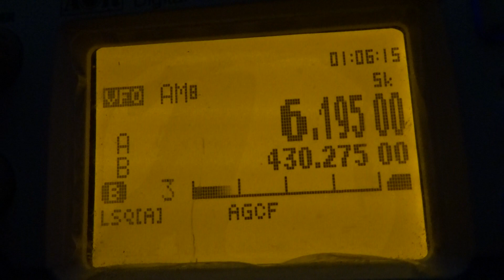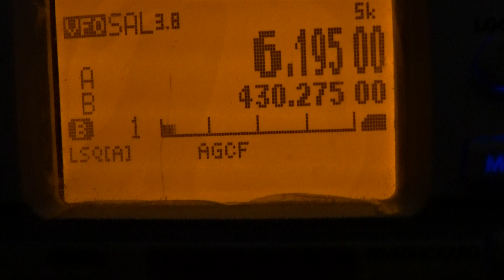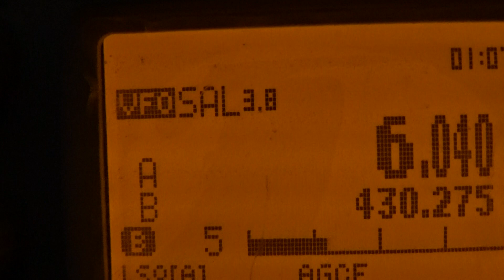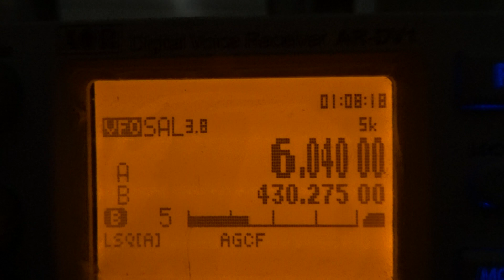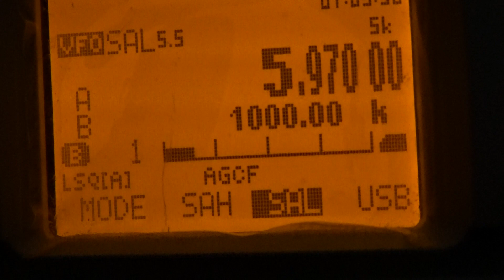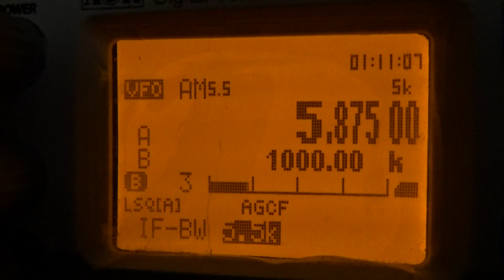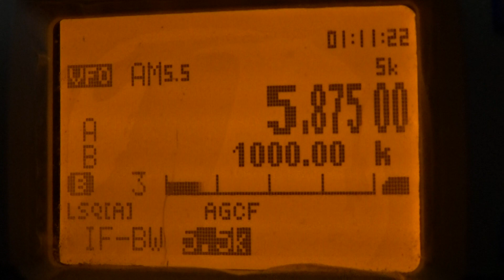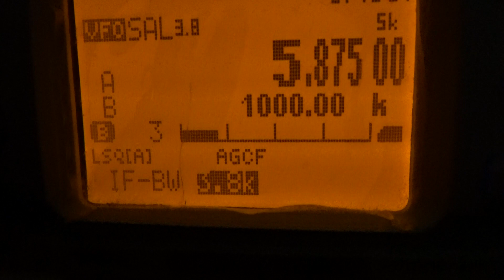AOR DV-1 DMR ITALIA 29-12-19 B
eventi vari).
-AUDIOPOESIA (Le mie composizioni lette da me medesimo).

MATERIALE ADOPERATO PER I MIEI VIDEO:

Multifunzione/dp/B00UM2KFZ6/ref=cm_cr_arp_d_pdt_img_top?ie=UTF8